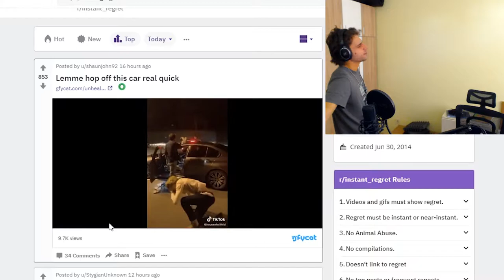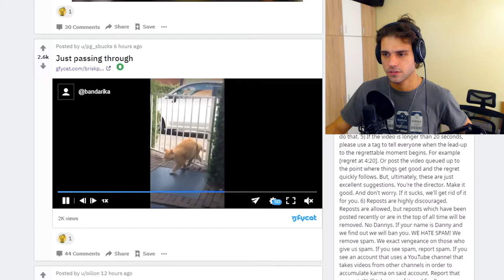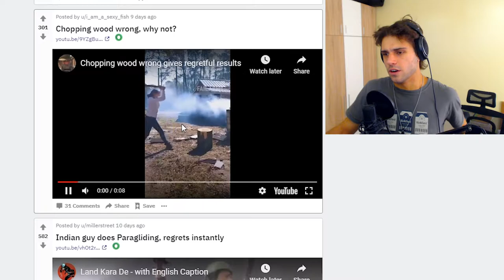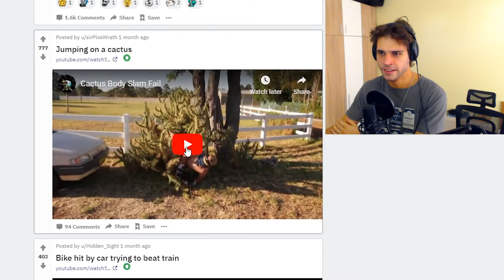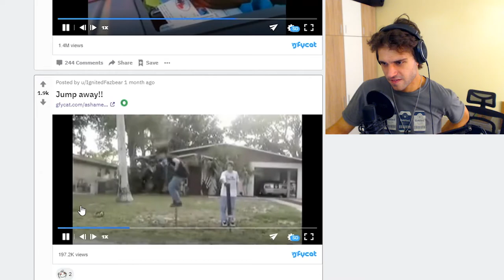WHY I DONT DANCE? (special not blocked edition)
Reviewing sub reddits. r/InstantRegret is the first one.